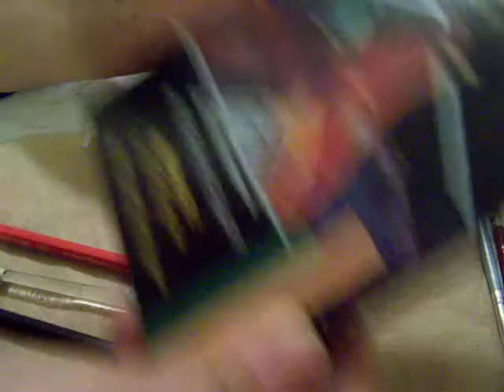How to do Scars on a BJD (Part 1)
Hi!
In this tutorial, I show you how to do scars in a BJD, which are not permanent and can be removed if you don't like them anymore. The materials you need are:
- white glue
- a toothpick
- white watercolor pencil
- pastel (pink color or the general color that you used in your BJD blushing)
- soft brushes to apply the pastel
- a eraser or magic sponge to erase any mistake
- MSC or ZM power sealant

Finish by applying two coats of your favorite sealant.